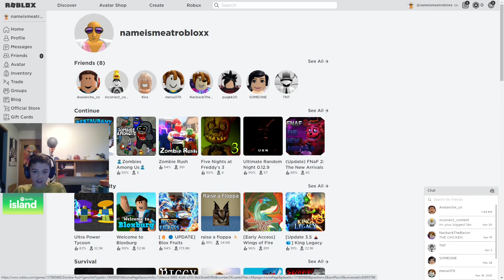roblox with person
arsen